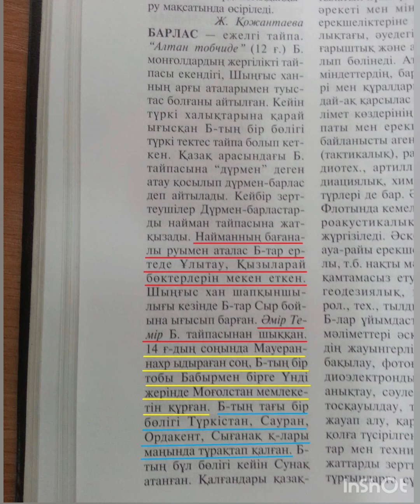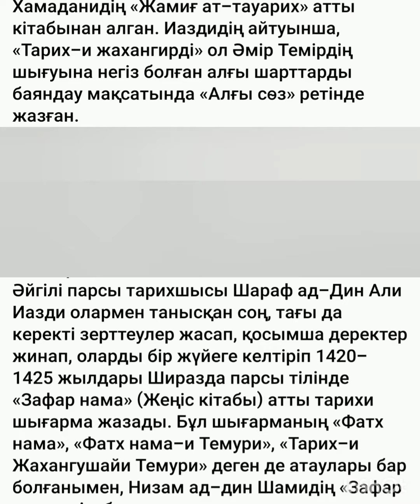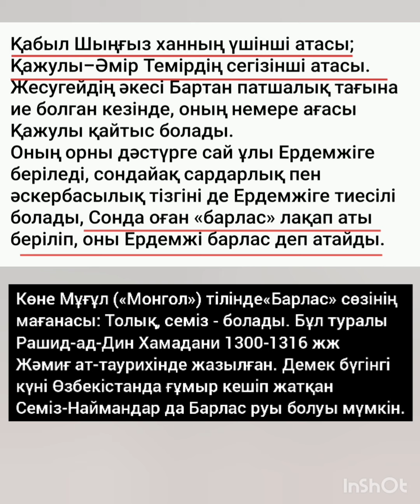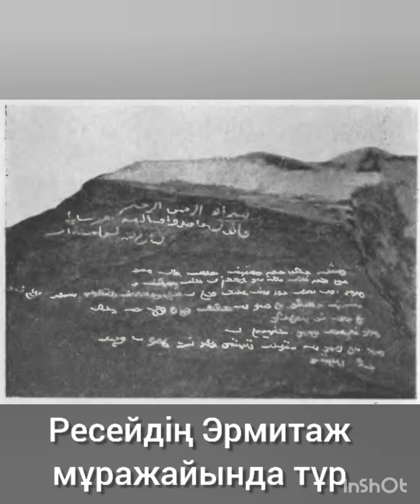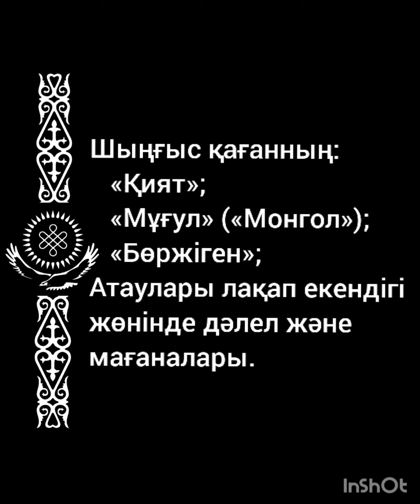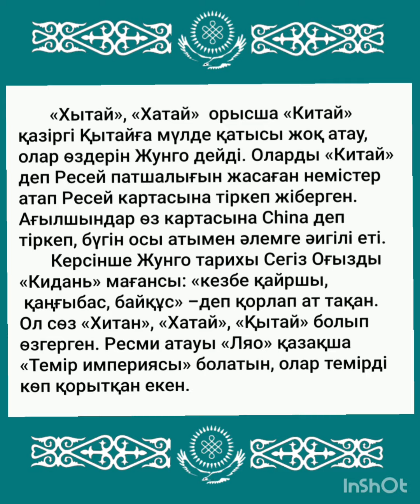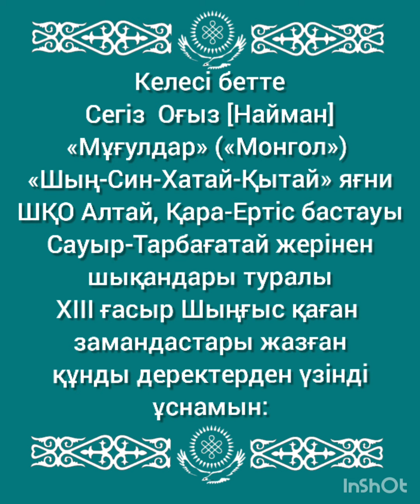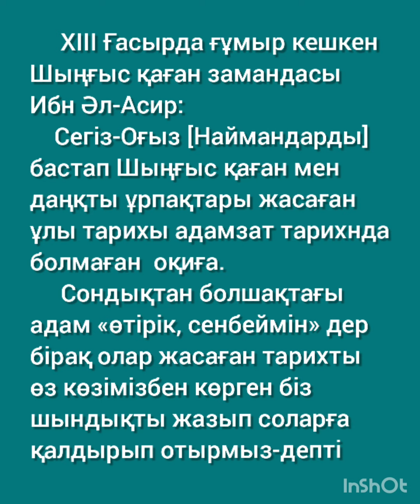НАЙМАН ҚАҒАНАТЫ немесе ҚАЗАҚТЫҢ ТӨЛ ИМПЕРИЯСЫ (сілтемесімен бөліс)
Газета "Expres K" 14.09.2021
Автор: Алан ИСАЕВ

Представляем пять фактов из истории казахского племени найманов.
Найманы правили Китаем 200 лет

Название Китай получил от племени киданей, которые основали империю Ляо (Железная империя — в переводе с китайского). Это государство покорило современную территорию Кореи, Монголии, Северного Китая с 947 по 1125 год. Империя Сунь была вынуждена платить дань киданям.

Историк Лев Гумилев утверждал, что найманы и кидани — это разные названия одного и того же союза племен. Оказывается, во всех летописях утверждается, что кидани состоят из восьми племен, а найман в переводе с монгольского — восемь.

По одной из найманских легенд, враги пришли к одному старику и убили всех его детей. И оставили старца в живых. Старуха погоревала, но делать нечего: родила ему еще одного сына, который и стал прародителем найманских племен. А звали этого отпрыска — Кытай.

Как бы то ни было, исторический деятель Кытай жил в начале VIII века и правил найманами. Он боролся за власть, пока однажды не сложил голову в борьбе с китайцами. Голову его доставили в столицу империи Сунь. Вот такая вот ирония судьбы.

Империя Ляо, основанная киданями-найманами

Найманы есть в составе многих народов Центральной Азии

Империя Ляо просуществовала всего сотню лет, а в 1125 году была разрушена чжурчжэнями — другим воинственным племенем из Приморья, которое было поначалу ее вассалом. Правитель чжурчжэней Агуда объединил силы Китая и изгнал киданей. Причина ослабления была только одна — элита китаизировалась, переехала в города, обучилась грамоте и разучилась воевать. Племена, сохранившие уклад, вынуждены были бежать на запад и вообще расселиться по всей Центральной Азии.

Найманы есть в составе узбеков, кыргызов, каракалпаков, алтайцев, монголов и даже афганских хазарейцев. Но больше всего их у казахов — свыше миллиона человек.

Переселение найманов из Китая проходило в два этапа. Сначала гурхан Елюй Даши основал государство Каракитаев в 1130 году (оно простиралось от Аральского моря до пустыни Гоби), а почти сто лет спустя хан найманов Кучлук бежал с войском в Центральную Азию и захватил трон Каракитаев, спасаясь от Чингисхана.

Найманы исповедовали все мировые религии

В 1007 году найманы принимают христианство несторианского толка. Известно, что до этого они были буддистами. Возможно, что ослабление империи Ляо произошло из-за религиозных противоречий.

Как бы то ни было, полководец Чингисхана найман Кетбуга был христианином. И даже предлагал союз рыцарям-крестоносцам перед битвой с султаном Бейбарсом при Айн-Джулуте. Европейцы это предложение отвергли. А Кетбуга потерпел поражение.

Позже найманы, как и все христиане-несторианцы по всей Азии, перешли в ислам. Причем даже в Шри-Ланке. По сей день ученые толком не знают всех нюансов и особенностей несторианского учения.

А вот в язычестве у киданей были специфические обряды. Например, покойников подвешивали на дерево, а через год оставшиеся кости сжигали.

Памятник Кетбуге в Жезказгане

У найманов была своя имперская династия

В 1141 году бежавший от китайцев вместе со своим народом Елюй Даши победил в Катванской битве близ Самарканда 100-тысячную армию сельджуков во главе с султаном Санджаром. Этот марш даже назвали желтым крестовым походом. А затем пытался восстановить империю Ляо, отправив 70-тысячное войско в Китай. Но безуспешно.

Примечательно, что Елюй Даши был прямым потомком основателя империи киданей Амбагая. Всего правителей в династии до ее падения было восемь. Интересно также, что у киданей была своя письменность, которую создали по приказу Амбагая. Позже появился еще один алфавит, где вместо иероглифов были слоговые знаки.

У найманов преобладает гаплогруппа О — одна из самых древних в Азии

Гаплогруппа была обнаружена у ботайского человека — того самого, что приручил лошадь. Также гаплогруппа сейчас доминирует во всей Юго-Восточной Азии. Например, в Индонезии, Таиланде и Филиппинах нет ни одного человека без данной гаплогруппы. Как бы то ни было, наличие гаплогруппы О, причем самой поздней версии, натолкнуло ученых на мысль, что найманы действительно пришли с востока.